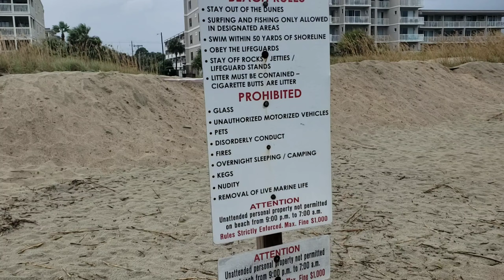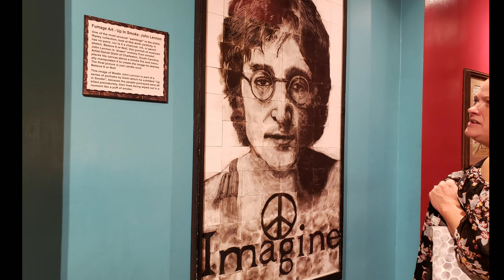The Trailer Trash Chronicles Part 3 (Savannah GA)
This is a short video that my wife and I took at stop three on our big RV adventure in Savannah South KOA,we seen alligators and monsoons.